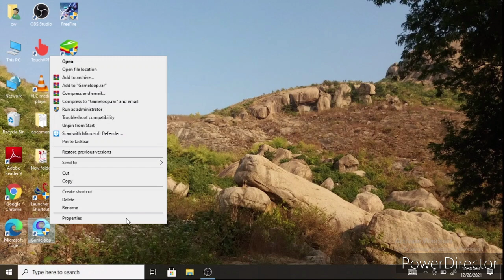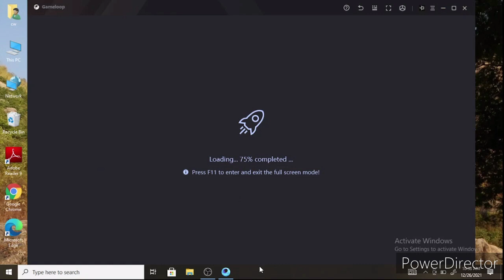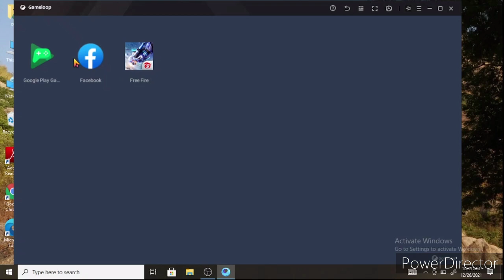Gameloop black screen problem | Gameloop free fire black screen problem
Gameloop free fire black screen problem | gameloop black screen problem

🙄Welcome to Akash gaming😄

💟plz like kar do
💗plz share kar do

➡️lanovo idea pad 320 i3 and 2ghz processor
➡️Ram -4gb
➡️no Gpu

Important tag and keyword:-

gameloop black screen problem

gameloop  free fire black screen problem

gameloop pubg black screen problem

how to fix black screen problem in gameloop

free fire black screen problem in gameloop

pubg black screen problem in gameloop

gameloop black screen problem free fire

gameloop free fire not opening

gameloop free fire black screen

gameloop free fire

gameloop pubg

free fire gameloop black screen

ff black screen problem

pubg black screen problem

free fire black screen problem

gameloop black screen problem in free fire

how to fix gameloop free fire black screen problem

free fire open nhi ho rha hai black screen

gameloop free fire gameplay

gameloop free fire settings

gameloop lag fix  4 gb ram

▶️garena free fire Singapor live

😗Thanks for wanching😚